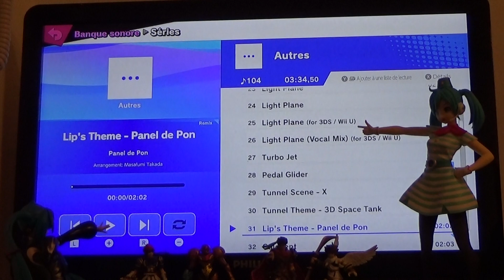samusette contre samus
la suite de l''histoire